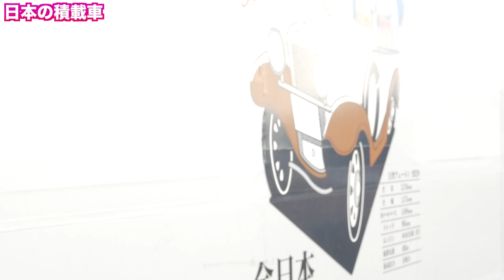大型トラック！アメリカと日本の積載車の違いを比較してみた！Awesome Car Haulers USA vs JAPAN Steve's POV スティーブ的視点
◆ENGLISH SUBTITLES ON ALL VIDEOS TURN ON "CC"◆
前回は日米の積載車（ローダー）の比較を紹介しましたが、今回はアメリカと日本の大型トラック（積載車）のご紹介します！アメリカの大型トラックは日本のトラックよりもかなり大きく全長も長いものが多いのですが、荷台がガルウィングで横に開くものがあまりありません。逆に日本のトラックはとてもよく考えて設計されているようで、荷台の横ドアがガルウィングで開いたり、タイヤの部分も出し入れできるようにとても便利な構造になっています。これもアメリカよりも土地が狭い日本ならではの工夫されたアイディアでしょうか。個人的にはアメリカのピータービルトのような大型トラックが好きですが、日本の大型トラックにはとても感心しますね。

Amazonストアがオープン！

メチャかっこいい男の秘密基地に行ってみた！ドリームガレージは世界共通語！これぞマンケーブ！ 堀越スタイル Japan's Most INCREDIBLE Man Cave!

アメリカでトヨタセンチュリーを走らせてみた！運転も楽しいけど後部座席が最高！驚く車内オプションまで徹底分析！Driving the Emperor's Toyota Century in USA

アメリカのデニーズで朝食してみた！メニューもサイズもバリバリアメリカン！ 日本とは全然違う！American Breakfast at Dennys!

フォードラプターのヘッドライト取り付けに大失敗！反省！プロに任せるべき所は任せるべき！失敗から学んだ事。。My Ford Raptor Gen 1 DIY Project Gone Wrong!

DIYでフォードラプターのマフラー交換！ 息子と大爆笑しながら取り付け完了！めちゃいい音‼︎ ヤバい！ 最高！New LOUD Exhaust for My Ford Raptor DIY

日本時刻で毎週火曜日＆木曜日＆土曜日の朝７時に絶賛配信中！

スティーブ的視点 Steve's POV 関連ウェブサイト：
Please visit my sites: